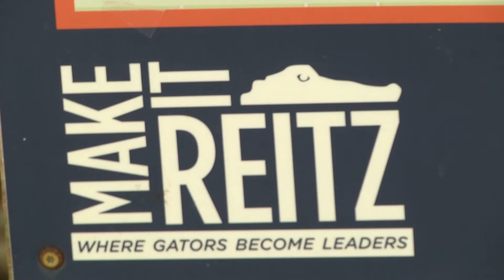UF Reitz Union Construction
For TV1 class at the University of Florida.